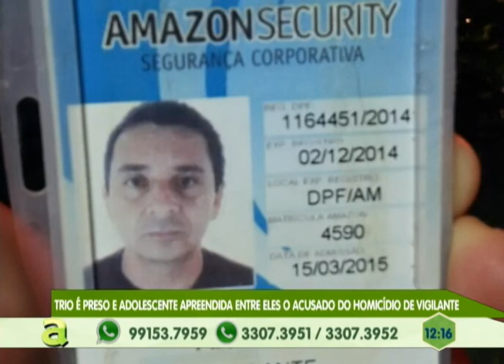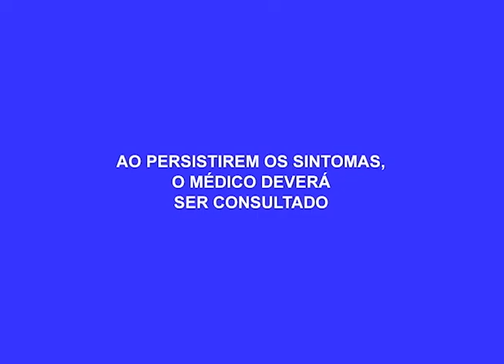Bueiros abertos têm tirado o sono dos moradores do União da Vitória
03º BLOCO AGORA 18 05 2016 - Bueiros abertos têm tirado o sono dos moradores do União da Vitória